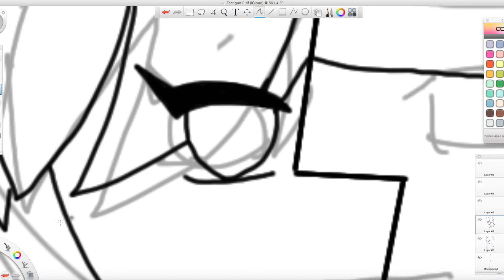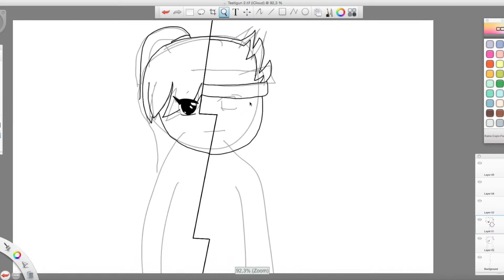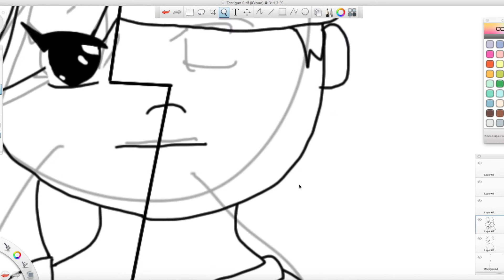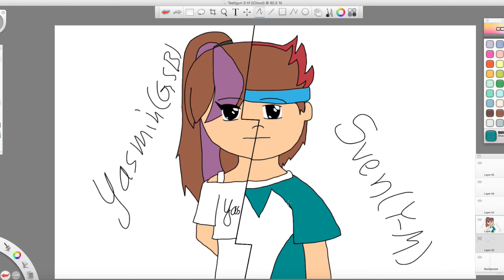Y-Y Speed paint (GSB)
Das Y-Y steht für Yasmin und Y-Man meine oc`s XD
:/ Naja so viele schauen sich meine Videos sowieso nicht an XD

The Y-Y stans for Yasmin and Y-Man my oc`s :3
:/ not much people are watching my videos anyways xD

HAVE FUN
GSB